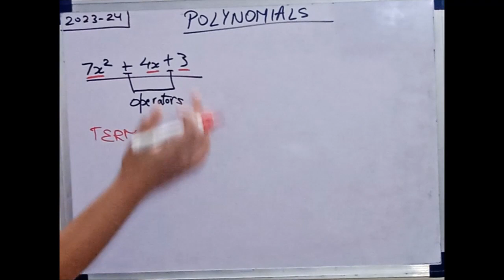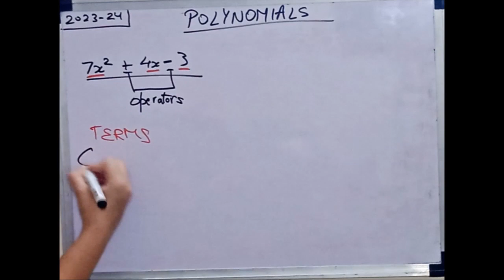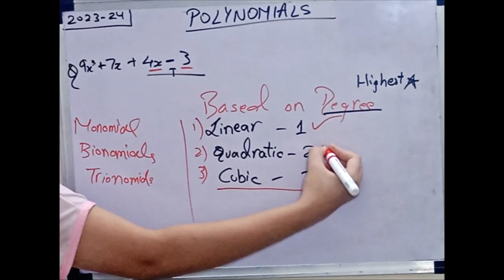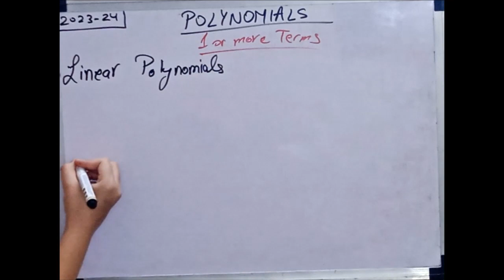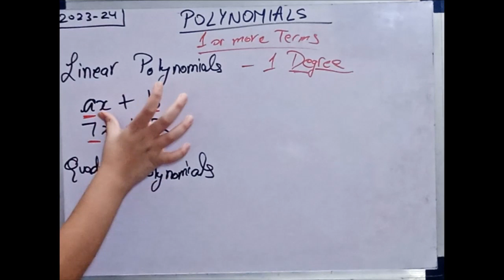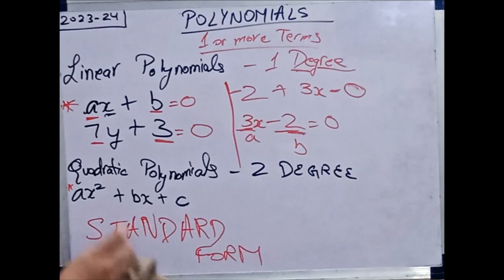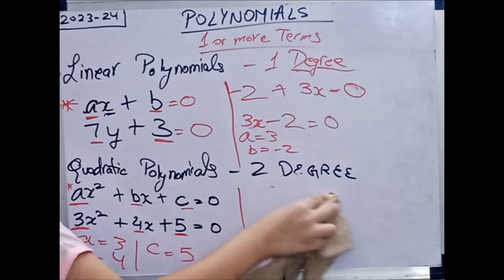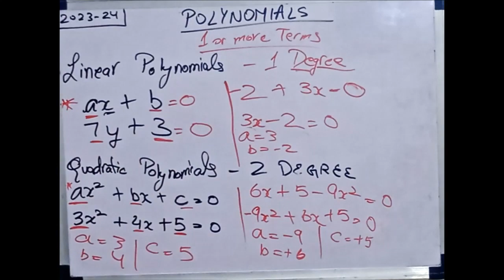CLASS10 | CBSE POLYNOMIALS CHAPTER 2| INTRO PART 1 |SESSION 2023-24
Hello guys!
WELCOME TO THE NEW ACADEMIC SESSION
I KNOW YOU CAN ACE YOUR EXAM,  YOU JUST NEED LITTLE SUPPORT WHICH I AM HERE TO GIVE.
CLASS 10 IS A VERY IMPORTANT CLASS.
I WOULD TRY MY BEST TO PROVIDE YOU WITH BEST EDUCATION.